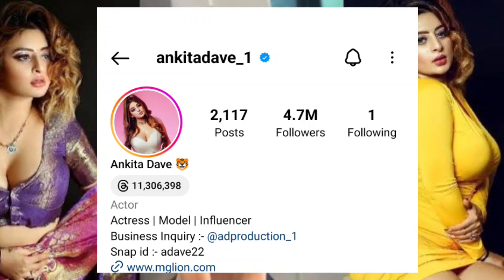Ankita Dave Age, Boyfriend, Family, Biography & More Instagram Id name